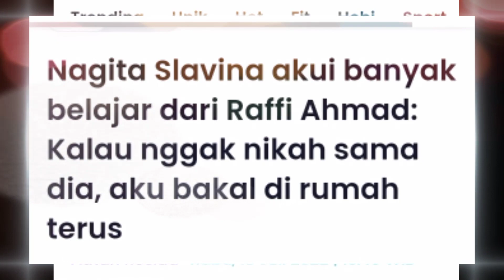Nagita Slavina akui banyak belajar dari Raffi Ahmad: Kalau nggak nikah sama dia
Nagita Slavina akui banyak belajar dari Raffi Ahmad: Kalau nggak nikah sama dia, aku bakal di rumah terus